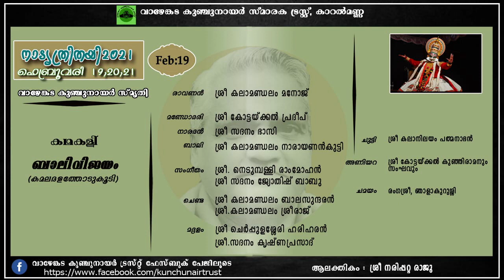ബാലിവിജയം-കമലദളം|Balivijayam-Kamaladalam|കലാമണ്ഡലം മനോജ്|Kalamandalam Manoj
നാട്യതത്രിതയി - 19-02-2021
ബാലിവിജയം(കമലദളം)
രാവണൻ - കലാമണ്ഡലം മനോജ്
മണ്ഡോദരി -- കോട്ടയ്ക്കൽ പ്രദീപ്
നാരദൻ - സദനം ഭാസി
ബാലി - കലാമണ്ഡലം നാരായണൻകുട്ടി

സംഗീതം - നെടുമ്പള്ളി രാം മോഹൻ, സദനം ജ്യോതിഷ് ബാബു

ചെണ്ട - കലാമണ്ഡലം ബാലസുന്ദരൻ, കലാമണ്ഡലം ശ്രീരാജ്

മദ്ദളം - ചെർപ്പുളശ്ശേരി ഹരിഹരൻ, സദനം കൃഷ്ണപ്രസാദ്

ചുട്ടി - കലാനിലയം പത്മനാഭൻ
അണിയറ - കോട്ടയ്ക്കൽ കുഞ്ഞിരാമനും സംഘവും

ചമയം - രംഗശ്രീ ഞാളാകുറുശ്ശി

Thumbnail photo credit: ശ്രീദേവൻ ചെറുമിറ്റം